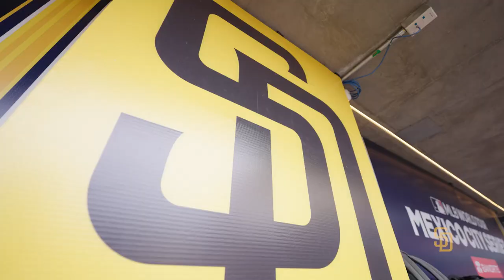Padres Sweep Giants in Mexico City | Mexico City Series Recap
The Padres and Giants made history playing in the first MLB regular-season series in Mexico City. Take a look back at all of the action from Estadio Alfredo Harp Helú!